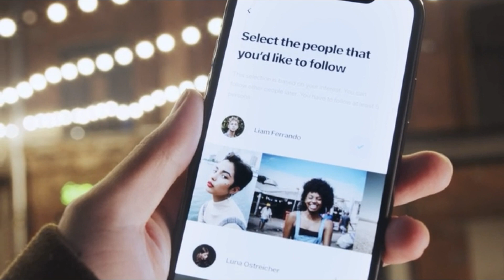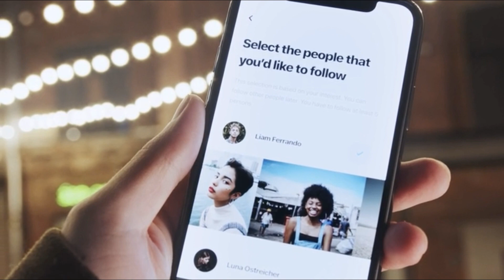social media famous ☆ kapelsu reupload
I was so sad to see his channel got deleted! Thankfully I have a few of his subs saved.

If anyone has the benefits please share if you don't mind! Thanks in advance!

This video was downloaded in high quality WAV format